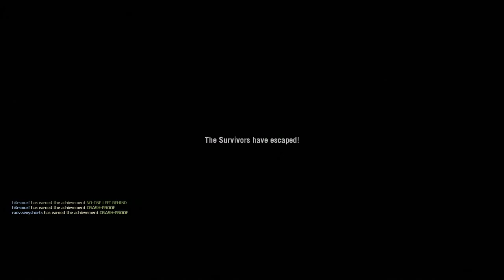Left 4 Dead - Crash Course Campaign - Gameplay [PC][HD]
Was playing with my friend, raov.sexyshorts. I guess this is DLC or

something. But, it was a really easy play through. Got that

achievemant or whatever Crash-proof. Fun to play with a Human instead

of AI.

That first tank, when I purposely triggered the car, was unexpectant.

I got rolled because I got surronded by the common. Then, the second

tank, as my friend was describing to me, just came out of no where.

It was in that little garage. Haha, it was funny as hell.

I guess there is a glitch where you can kill the witch really quickly

with the auto shotty. Shoot her in the back very fast, it worked for

me,  not for him. Speaking of which, I don't know what weapon I am

going to prefer. Probably the shotty.

Enjoy if you do watch it all the way through. And, for whoever

discovers my let's plays we could totally play together on steam if

you want. Username: hXrsmurf

On another note, this video is recorded High on everything, and

1600x900 (max resolution for my monitor) with Fraps. Rendered with

NO RANDOM TAGS